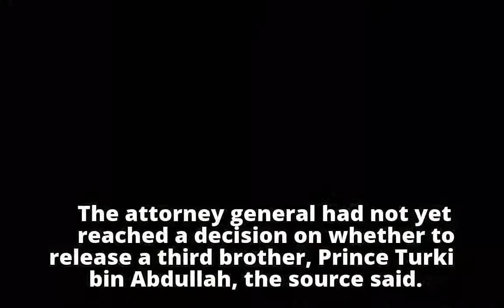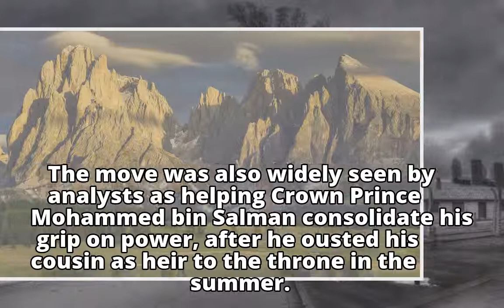Two Saudi princes released from detention in anti-corruption probe - source